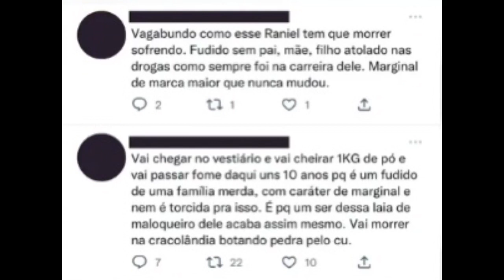RANIEL VEM SOFRENDO AMEAÇAS | ALEX TEIXEIRA É TESTADO NO LUGAR DO NENE | DOUGLAS LUÍS | SIDÃO